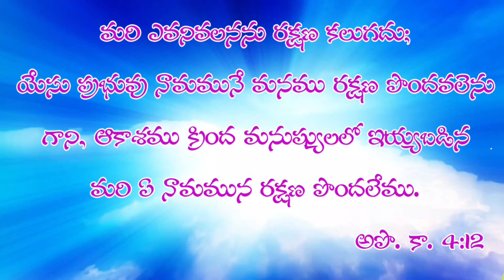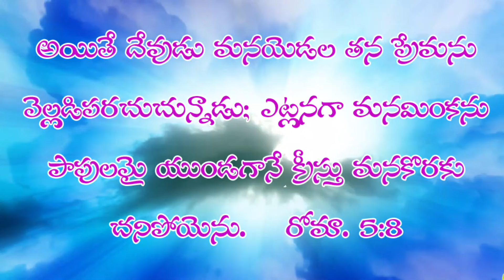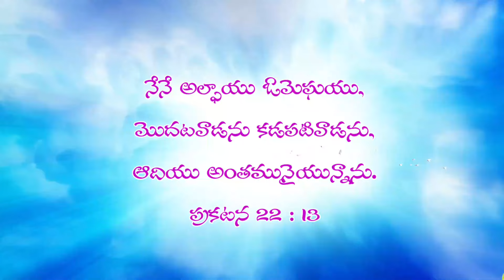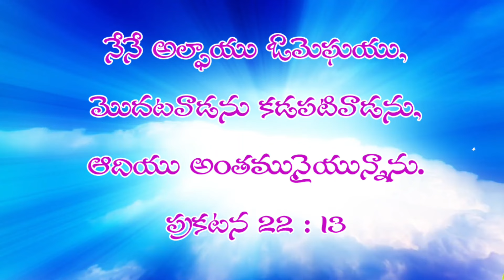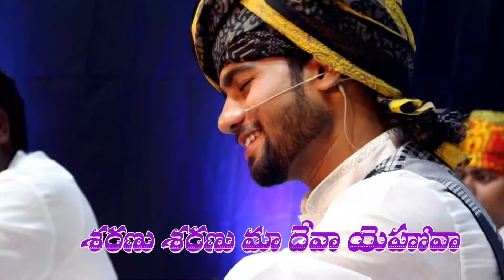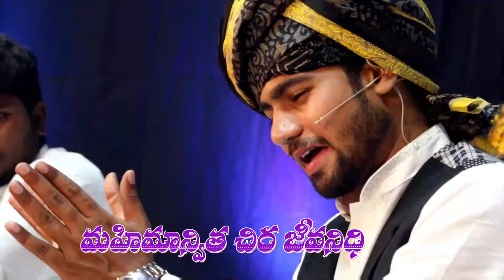Bajiyinthumu Ninu Jagadeesa || Sis Shyamala Parimal